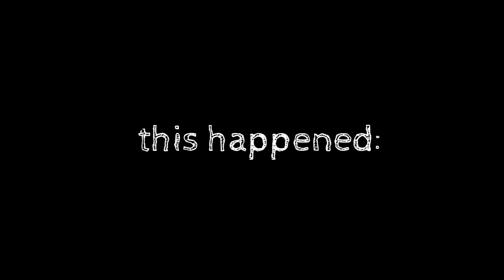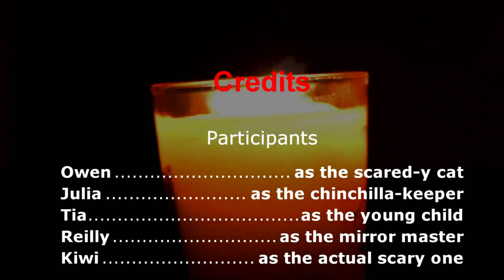𝙿𝙰𝚁𝙰𝙽𝙾𝙸𝙰 - Episode One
𝙿𝙰𝚁𝙰𝙽𝙾𝙸𝙰 is a game in which members of HatRoom have to try to scare somebody, and make them go paranoid.

In the first episode of 𝙿𝙰𝚁𝙰𝙽𝙾𝙸𝙰, Julia, Tia, and Reilly, must try to make Owen as paranoid as possible by simply telling him horror stories. It sounds easy, but he is sat facing a camera in a dark bedroom, surrounded by candles, with a mirror to his side, and a chinchilla making alerting noises behind him. As the most vulnerable of the group to paranoia, will the group be able to give him nightmares by simply telling horror stories?

As this video was so much fun to make, we would love to do this again! We would appreciate any suggestions for alternate ways to scare people, or any suggestions in general in the comments below. We read every one!

(っ◔◡◔)っ ♥ sweet dreams ♥